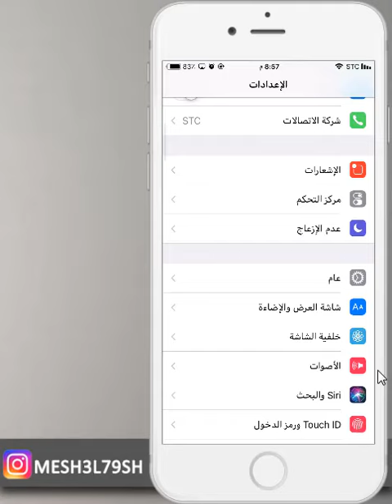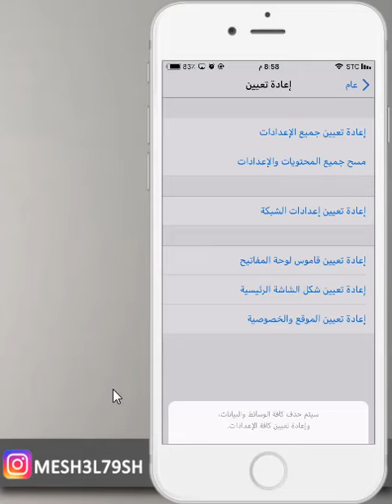فورمات الايفون والايباد في ثواني وبدون كمبيوتر وبدون انترنت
طريقة فورمات الايفون والايباد بدون كمبيوتر وبدون انترنت
طريقة مسح جميع الصور والفيديوهات وجميع شي في الايفون بدون كمبيوتر وبدون انتر نت
مسح جميع اعدادات ومحتويات الايفون
حذف جميع اعدادات ومحتويات الايفون
حذف جميع شي في الايفون
مسح جميع شي بالايفون
حذف الايفون
مسح الايفون
مسح جميع شي بالايفون بدون كمبيوتر
مسح جميع شي بالايفون بدون انترنت

mesh3l79sh

mesh3l_79

سكايب
MESHAL-79

مكسور قلبي